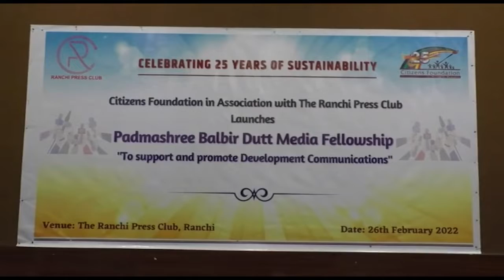मीडिया फेलोशिप की घोषणा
सिटिजन्स फाउंडेशन और  रांची प्रेस क्लब ने प्रख्यात पत्रकार पदमश्री बलबीर दत्त के नाम पर मीडिया फेलोशिप शुरू करने की घोषणा की है. 10 मार्च से इसके लिए आवेदन किए जा सकेंगे। तीन विषय पर तीन फेलो का शोध के लिए होगा चयन.